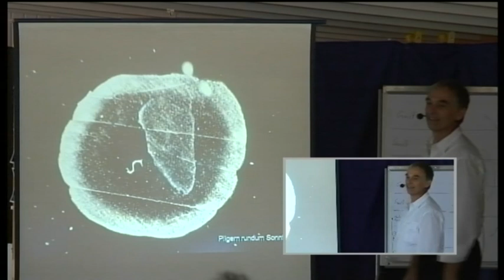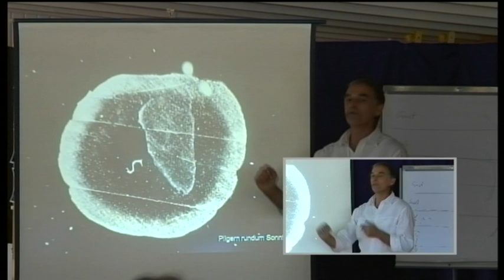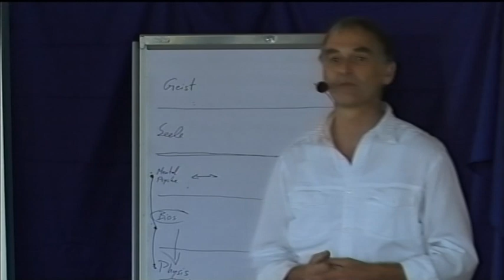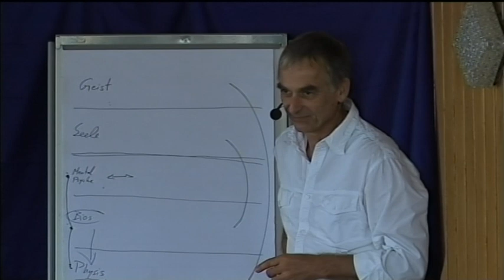Teil 4/4: Ulrich Kurt Dierssen: Bildprozesse des Wassers unter dem Mikroskop betrachtet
Ulrich Kurt Dierssen beschäftigt sich mit Wasserqualität, Wasserreinigung und Wasserenergetisierung. Die Begrenzungen, die er trotz der mechanischen und energetischen Ansätze zur Verbesserung der Wasserqualität erfahren hat, führten ihn dazu, sich mit den Effekten geomantischer Arbeit auf die Wasserqualität zu beschäftigen.
Ulrich Kurt Dierssen hat während des gesamten geomantischen Ammersee-Projektes 2008 und schon bereits während des Vorbereitungstreffens Wasserproben mit Hilfe der Dunkelfeldmikroskopie untersucht und ausgewertet. Wer die Arbeit von Masaru Emoto kennt, der mit Hilfe seiner wunderschönen oder auch erschreckenden Bilder von Wasserkristallen die Welt auf Wasser und seine Qualitäten aufmerksam gemacht hat, wird auch in der Arbeit von Ulrich Kurt Dierssen "Die Botschaft des Wassers" (so ein Buchtitel von Masaru Emoto) erkennen - auch, wenn diese Botschaft nicht einfach zu entschlüsseln ist. Der "Vater" der Arbeit von Ulrich Kurt Dierssen ist jedoch nicht Masaru Emoto, sondern Prof. Bernd Kröplin, der am Institut für Statik und Dynamik der Luft- und Raumfahrtkonstruktionen an der Universität Stuttgart tätig ist, und ebenfalls faszinierende Phänomene bei Wassertropfen dokumentiert hat.
Klar ist jedoch: Die geomantische Arbeit der Beteiligten an diesem Projekt hat das untersuchte Wasser aus einem diffusen optischen Zustand verändert, hin zu sichtbaren, und je nach geomantischer Arbeit jeweils ähnlichen Strukturen.